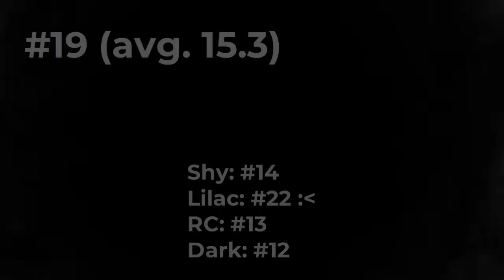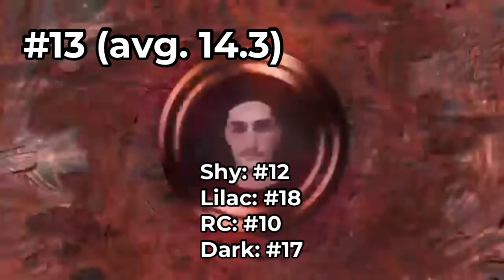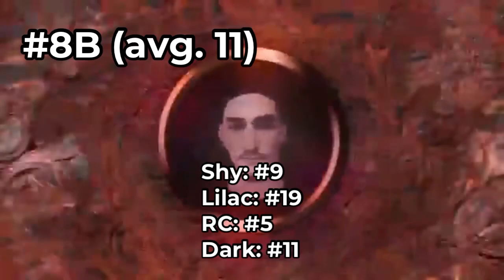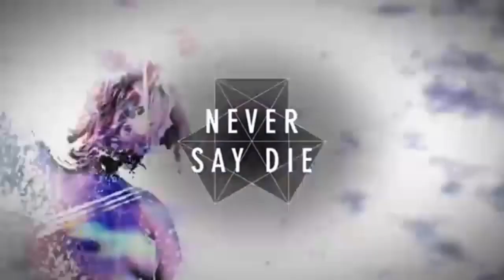Ranking ECRAZE’s Never Say Die Discography (w/ lilac, RLCreeper, and darkerXTV)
sorry this took a while, but thanks for sticking around to wait for it! :P

anyways, ECRAZE’S discography is pretty hefty, and packed with a bunch of bangers. I’ll say this, his first ep with Graphyt was kinda eh, but everything else after that is pretty damn solid.

NEXT ARTIST: Effin